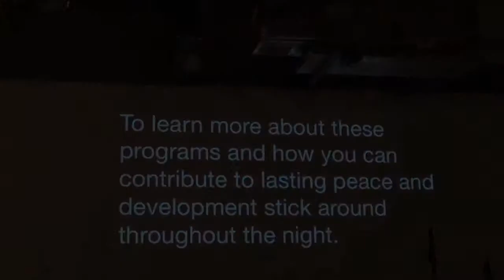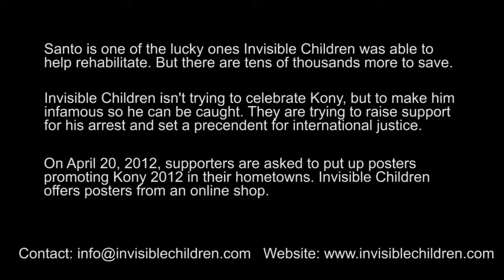Kony Fort Lauderdale.mp4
Joseph Kony is a rebel leader who has spent the past 26 years abducting children to turn into child soldiers. (The girls become "wives" or rather, sex slaves.) His crimes have gone largely unnoticed, which is why the organization, Invisible Children Uganda, has come up with a plan to make him famous.

There have been many different cities that have held awareness events about this international criminal; Fort Lauderdale is one such city. City Church Fort Lauderdale hosted the event on Saturday night, March 31, 2012 in downtown Fort Lauderdale at 7:30 p.m.